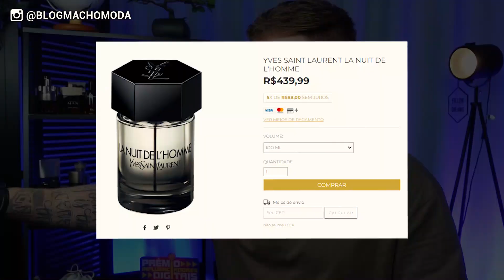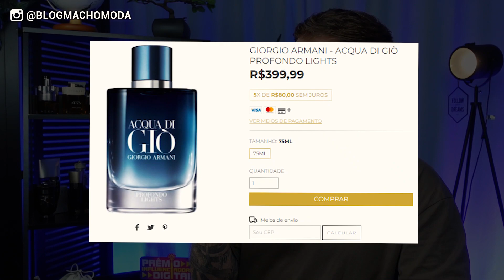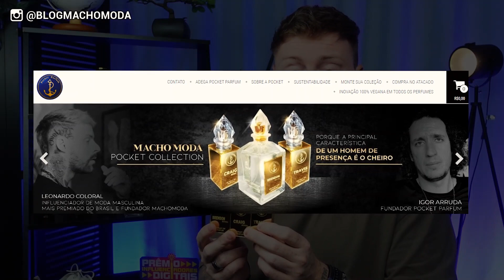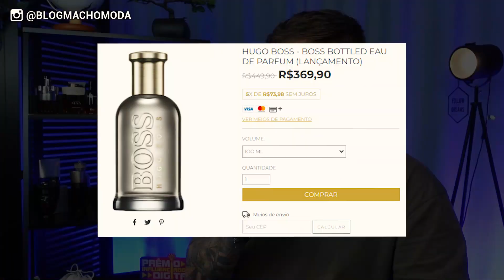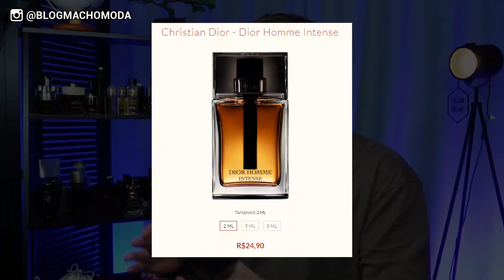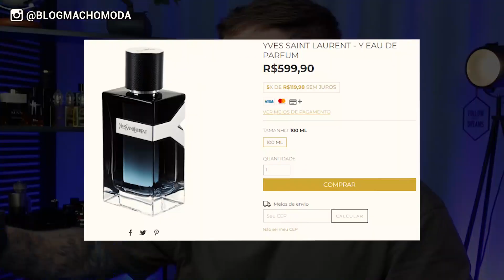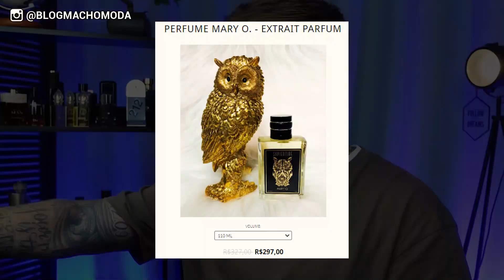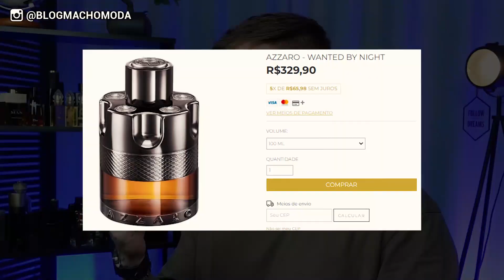Minha COLEÇÃO DE PERFUMES atual - Os meus PERFUMES MASCULINOS FAVORITOS do Momento!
Fala TIMÊ, tudo certo com vocês? :) Minha Coleção de Perfumes atual, os Perfumes Masculinos Favoritos do momento, eita! Sim, entre Perfumes Nacionais e Perfumes Importados, agora em 2022, quais são os Melhores da minha Coleção, hein? Bora descobrir AGORA, GO!!!

✅ Links para Comprar os PERFUMES:
01) La Nuit de l'Homme Yves Saint Laurent

05) Coleção de PERFUMES MACHO MODA x POCKET PARFUM